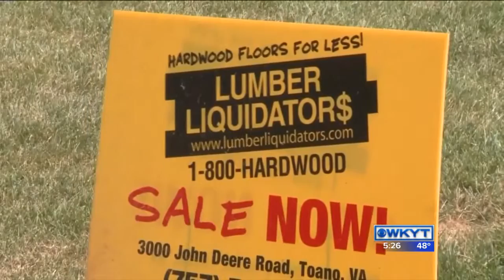WKYT News at 5:00 PM on 2-22-16